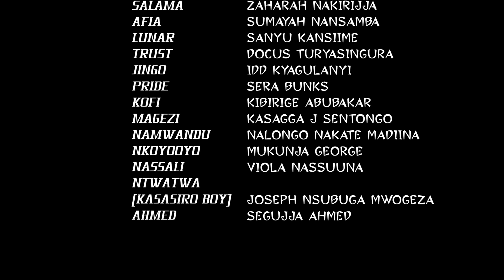Syndicate Episode 172